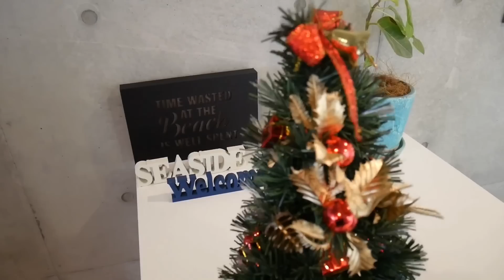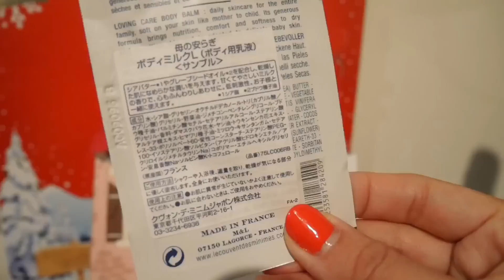【購入品】AWESOME(オーサムストア)の激かわクリスマスツリー飾るよ！【Day5~8】/Christmas preparation!/yurika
クリスマスの準備だよ❤️やっぱり飾りたくなるよね❤️このツリー安くて可愛いからホントおすすめ😍💕気になる方は急いで行ってみてー😆✨

〒106-6137
東京都港区六本木 6-10-1
六本木ヒルズ森タワー 37階UUUM
【yurika mul】宛